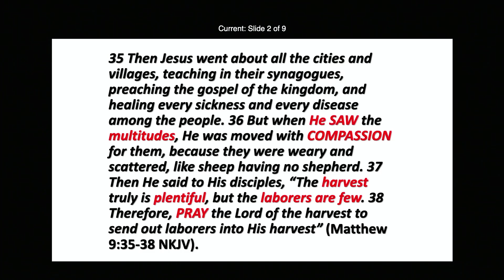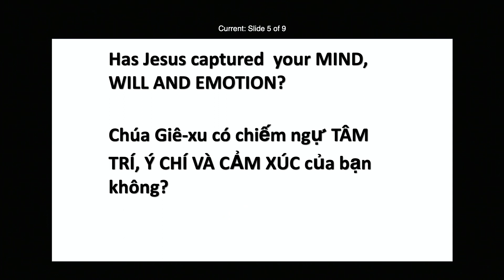The Heart for the Harvest || Tấm Lòng Cho Mùa Gặt 2/4/24